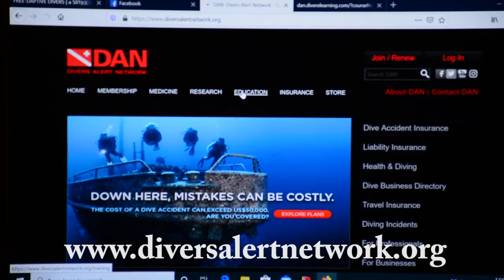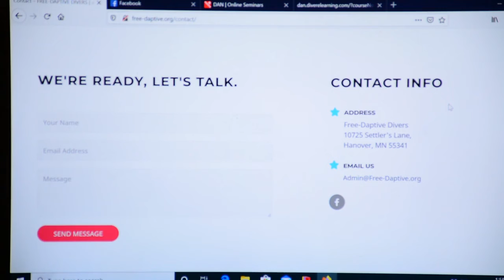Free Diving Classes from Divers Alert Network (DAN) and Free-Daptive Divers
While we are all staying Safe at Home there are still ways to keep your diving skills sharp and maybe even learn some new diving skills.  Check out this video from our Co-Founder and Program Director, Tom Cornell, to learn more.